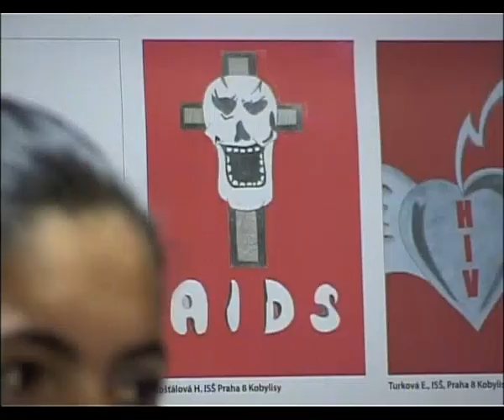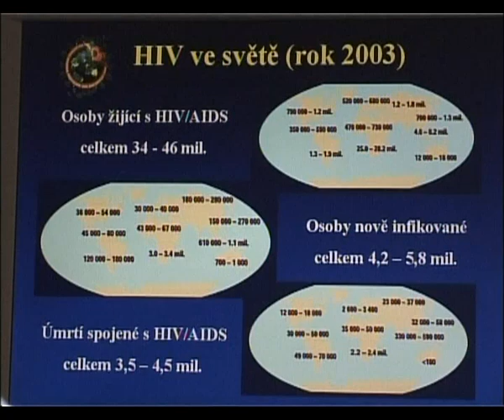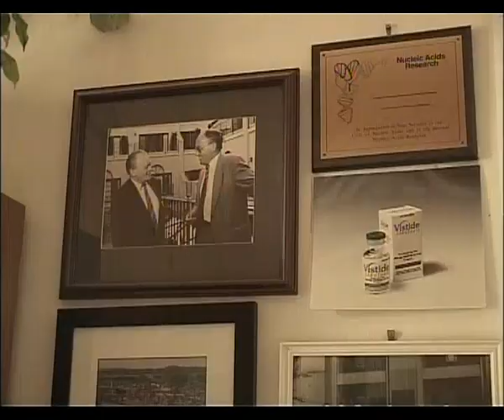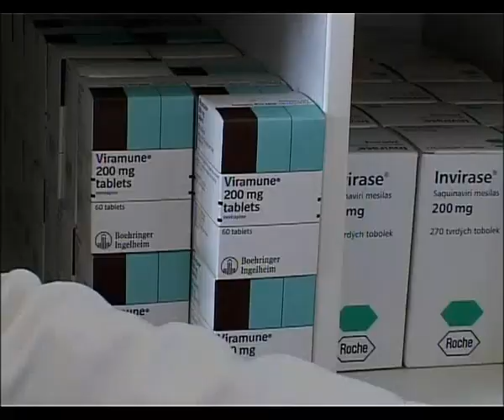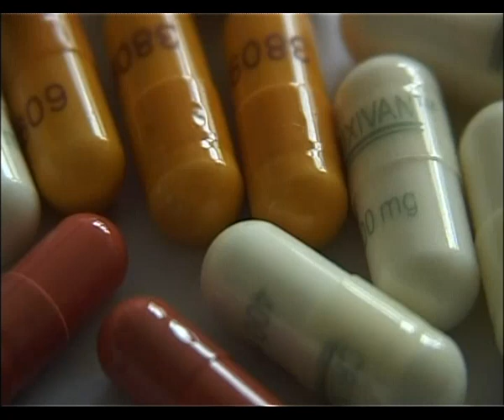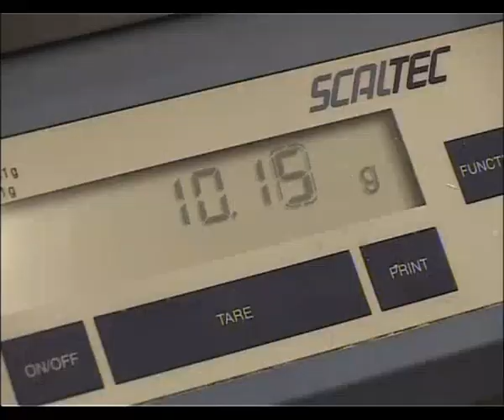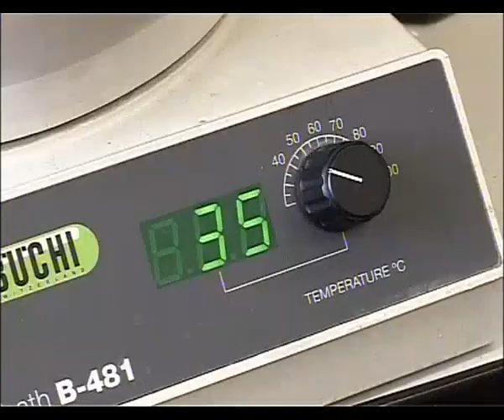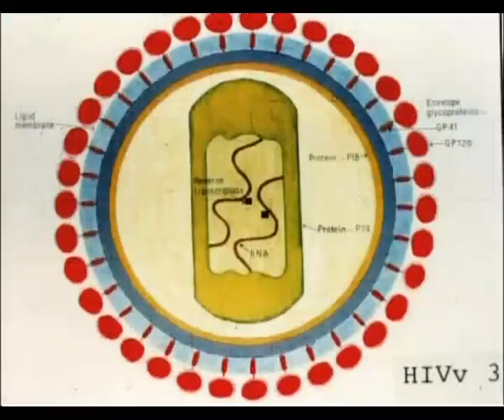Léčba HIV / AIDS